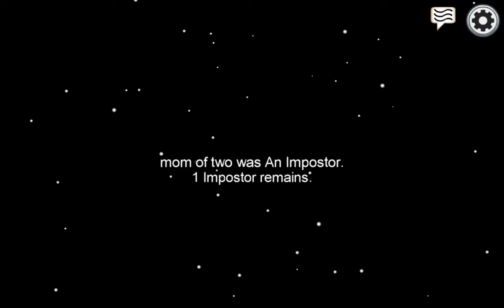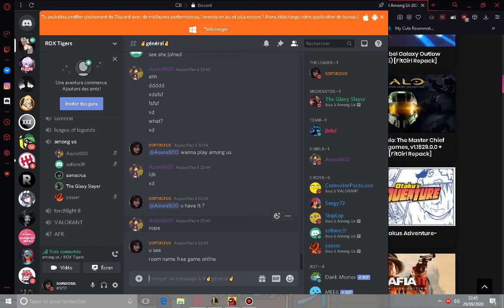LETS HAVE FUN !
IF ANYONE INTERESTING TO JOIN us look there link of our discord